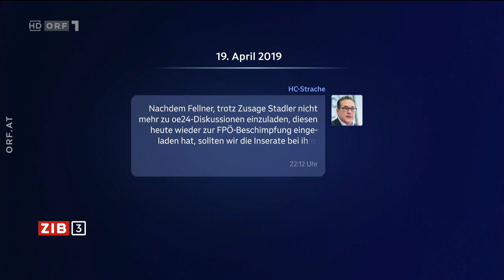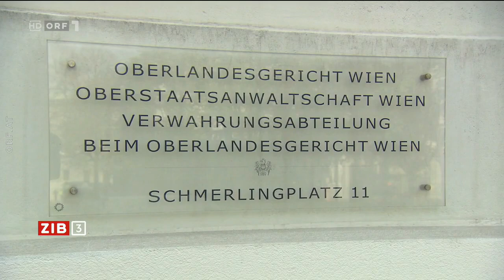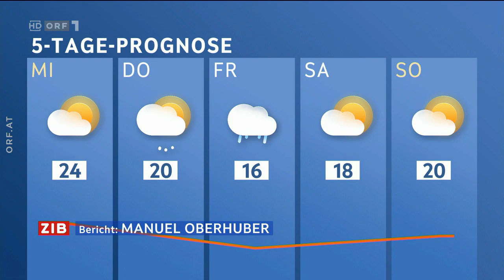2024-04-29 2251 ZIB 3 vom 29.04.2024